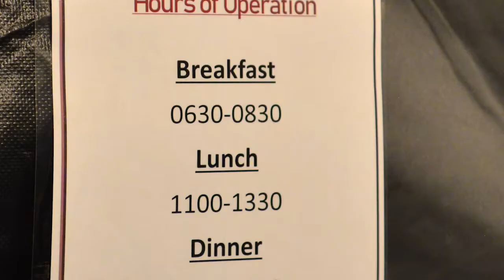AJAB launches Sandstorm Field Kitchen, promotes HPCON guidelines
Credit: Senior Airman Isaiah Soliz | Date Taken: 04/17/2020
Airmen and mission partners from Ahmed Al Jaber Air Base, Kuwait, came together to build a temporary field kitchen aimed at mitigating the spread of COVID-19 while ensuring the mission continues.